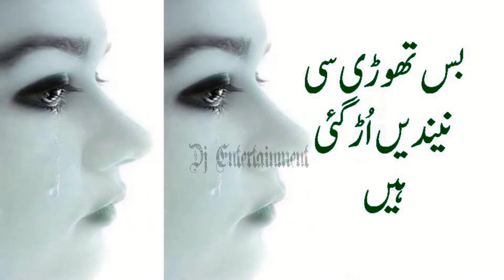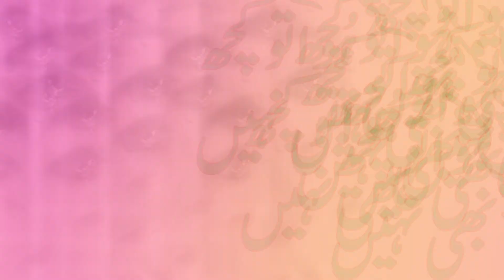Hoowa To Kuch Bhi Nahi Urdu Sad Heart Touching Poetry Sad Urdu Shayari Sad Urdu Words By Dj Youtube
hoowa to kuch bhi nahi,
hua to kuch bhi nahi,
true shayari,
heart touching shayari,
poetry in urdu,
poetry hua to kuch bhi nahi,
shayari hua to kuch bhi nahi,
poetry in urdu hua to kuch bhi nahi,